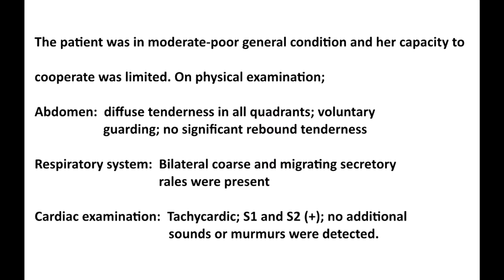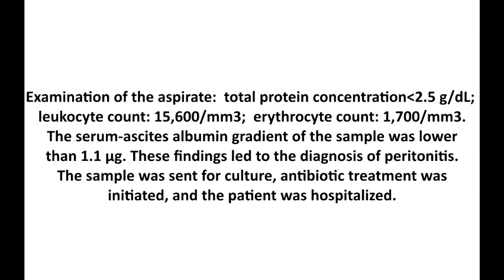Bedside ultrasound in the differential diagnosis of peritonitis and gastrointestinal perforation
Adnan Yamanoglu, MD. Betul Gulalp, MD